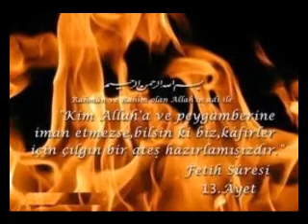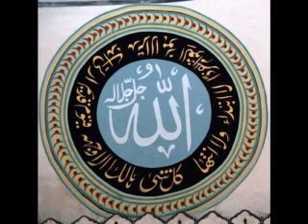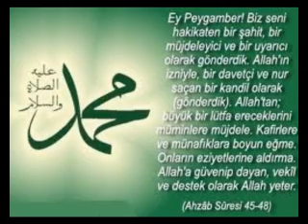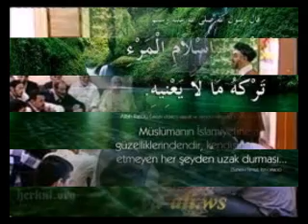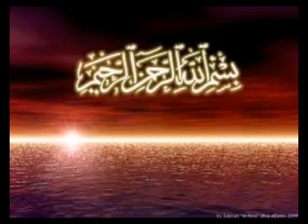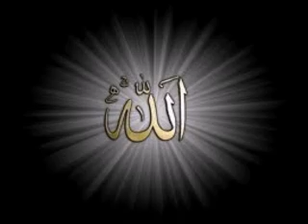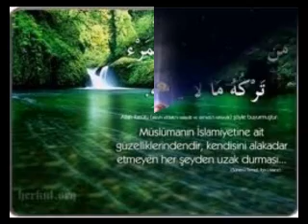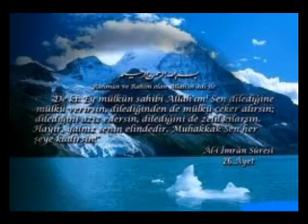Ocaq Nicat Aga-Allah zamana and icir.Omrun qiymeti.